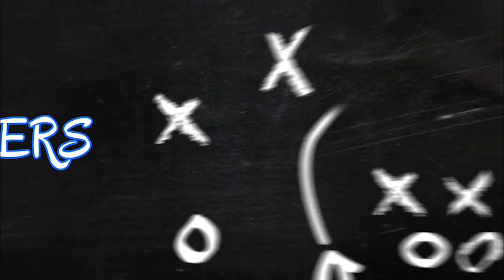पहाड़ियों का किर्तन | enioyed a lot